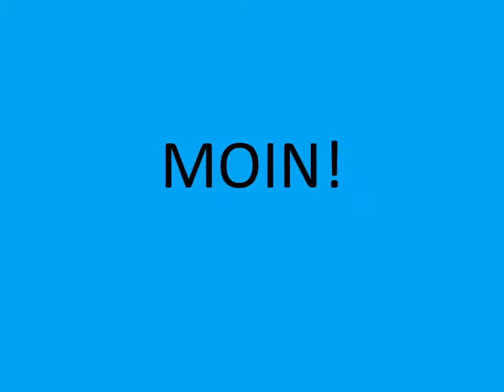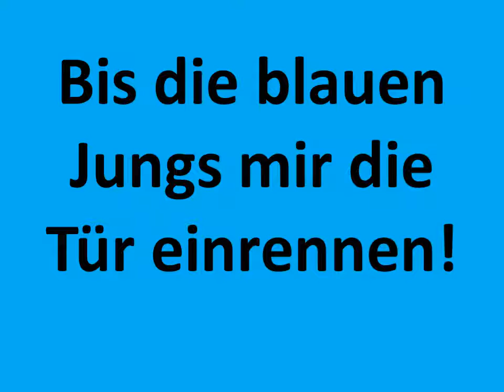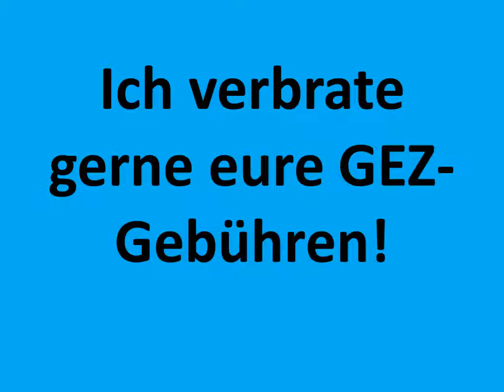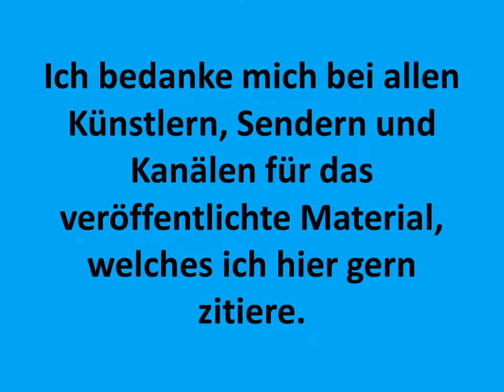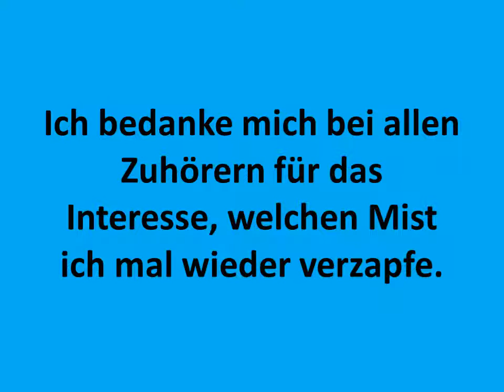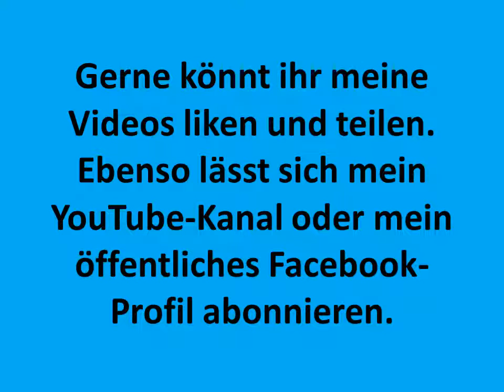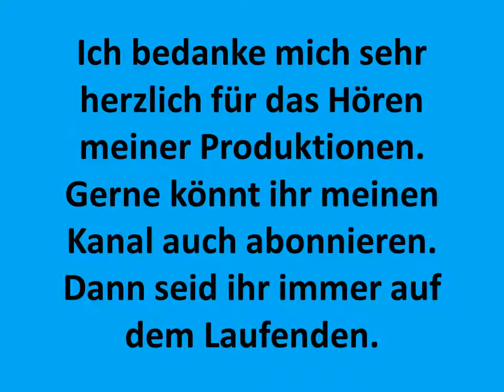Erotik Special 3 4 7 Die Flüche Allahs